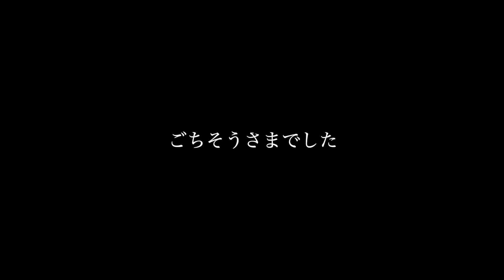5ヶ月で15キロ痩せた食事と筋トレ方法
【VITASセール商品】
8/29(木) 〜9/4日(水) まで！！

・マルチビタミン 　2480円⇒2099円【15%OFF】

・プロテイン　4480円⇒4180円【6%OFF】

・EAA 　4280円⇒3980円【7%OFF】

・クレアルカリン　2,980円⇒2780円【6%OFF】

・シトアル　2780円⇒2502円【10%OFF】

・オールインワンシャンプー2,180円→1,960円 【10%OFF】

割引コード"DAAMAS"で5%オフ！！

Amazonアソシエイトとして、ダーマスちゃんねるは適格販売により収入を得ています。